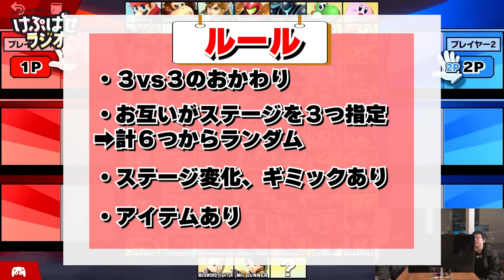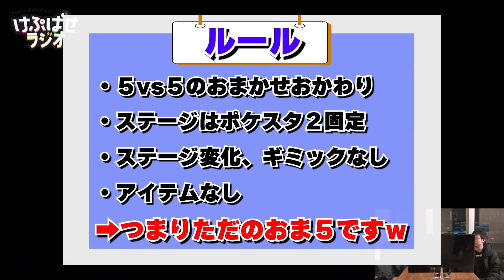ぱせりまんが自信満々で"おま５"を挑んで来たら...史上最高の結末になったww【スマブラSP】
元動画【けぷぱせラジオ 第118回 】

マウス: Logicool MX ERGO

2019年6月より独立し、個人でスマブラSPなどのゲーム競技選手活動及びゲーム配信活動を行っております。2020年8月よりRush Gamingと専属マネジメント契約を締結し、上記活動のサポートをして頂いております。